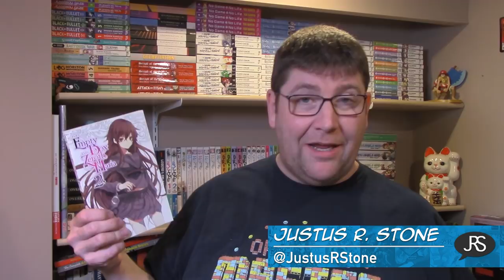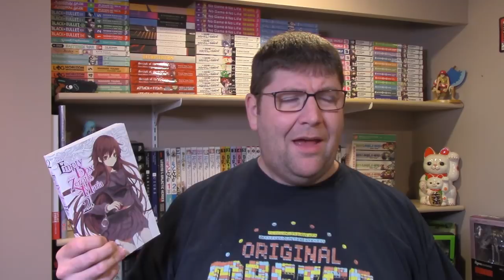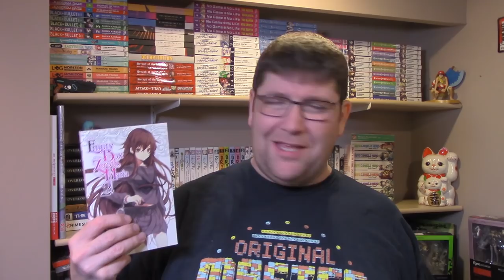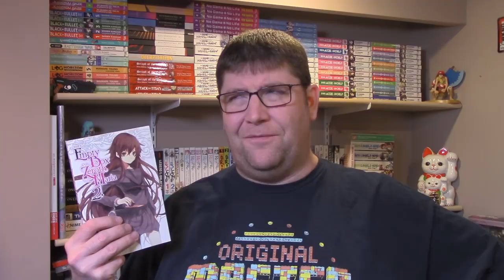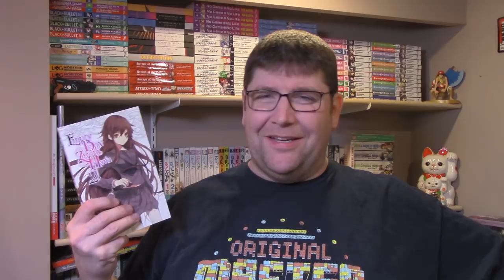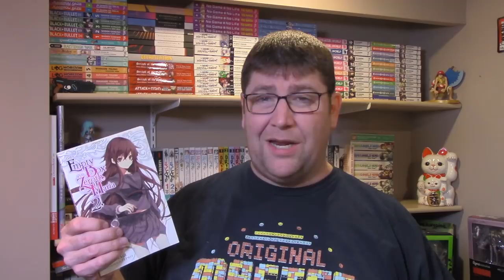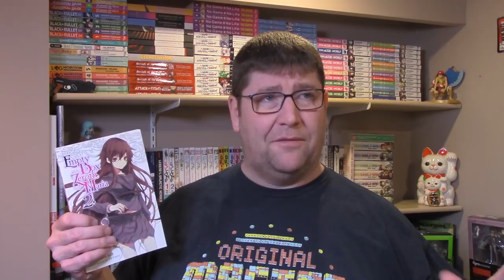The Empty Box and Zeroth Maria Volume 2 Light Novel Review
Review of the light novel The Empty Box and Zeroth Maria Volume 2 by Eiji Mikage

TITLE: The Empty Box and Zeroth Maria
AKA: Utsuro no Hako to Zero no Maria, Hakomari, 空ろの箱と零のマリア
AUTHOR: Eiji Mikage
ILLUSTRATOR: Tetsuo
PUBLISHER (English): Yen On
RELEASE DATE (English): February 27, 2018
PURCHASE (Amazon.com)

PUBLISHER (Japan): Dengeki Bunko (ASCII Media Works)
RELEASE DATE (Japan): September 10, 2009
VOLUMES RELEASED (Japan to Date): 7 (Complete. Final volume released June 10, 2015)
ANIME SERIES: None

Mailing Address:
L4N 5Z2